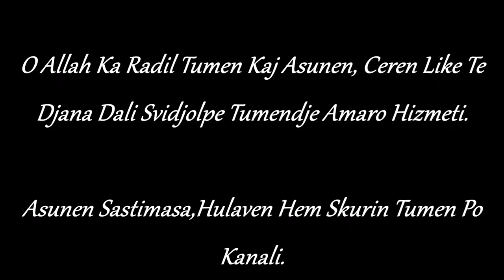Ilahije Romane - BISERI KERBELAKO - 5 // Maksut El Qadery 2018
Selam Aleykum.

1-AH YA RASUL ALLAH CLIP OFFICIAL
2-ME DADESI PALUNI FRIMA
3-12 IMAMORA
4-YALAN DUNYA
5-BISERI KERBELAKO
6-TUT DIKHAV KO PAJ MISLIMA
7-MU'MINESI DUKH
8-STVORENIJE ALLAHESKO
9-OTROJIMO KO AHIRETI GELO
10-SAR SAJBIJA EWLIYA SA

ilahije romane 2021
romane ilahije 2021